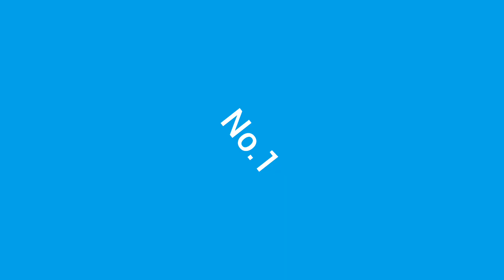Top 5 ways to kill minecraft pig